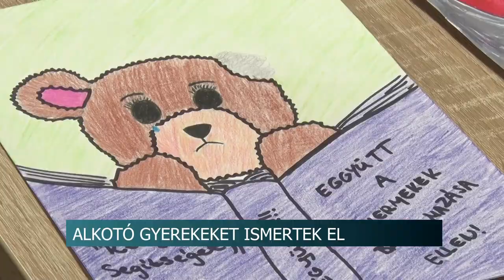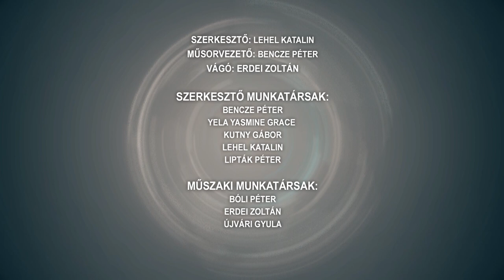Híradó - Tolnatáj TV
Közgyűlés Szekszárdon - emelni kell a parkolási díjakat a tolnai megyeszékhelyen
Bukovinai székelyek
Évértékelő a Babitsban Mihály Kulturális Központban
Alkotó gyerekeket ismertek el - roma vezetők és a rendőrség közösen írt ki pályázatot a kicsiknek